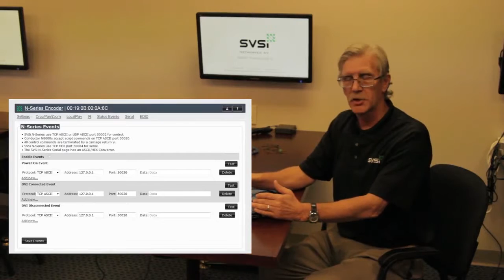AMX SVSI Networked AV N1000 Series Conference Room Solution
AMX SVSI's N1000 Series was designed with the conference room in mind. Create any size solution, from a small 2x1 seamless presentation switcher up to a 48 input/output matrix switcher in any configuration you choose using off-the-shelf network switches. Never again do you have to be confined to a certain number of inputs or outputs. SVSi gives you the freedom to design any size matrix, scalable by increments of one.

Each SVSi N1000 product ships with built-in room control that is simple, easy, and free! Enhance the conference room experience by pre-configuring an N1000 encoder to recognize HDMI, DVI, or VGA plug-in and start the conference by turning on the projector, lowering screen, closing blinds, switching video stream, etc. No touch panel or third-party controller programming is required.

The N1000 Series is the ultimate conference room solution when quality, affordability, and versatility are important.